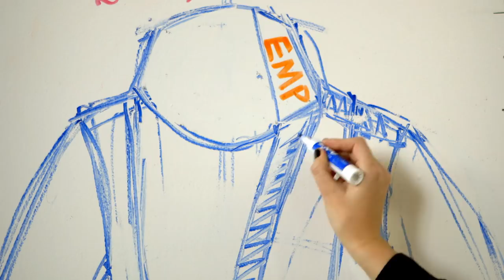Coats Create Jobs In Detroit | Veronika Scott's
In Detroit, tens of thousands of people are homeless. Watch how a 24-year-old woman is trying to solve this crisis one coat at a time. Watch Veronika Scotts's heartwarming story and see how she's empowering down-on-their-luck Detroiters.